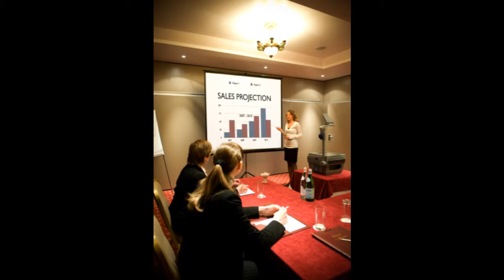The Casa Hotel, Camberley - Frimley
Housed in a part 17th century building and set within its own large tranquil and rural surrounds, the Casa Dei Cesari Hotel and Restaurant has enjoyed a growing reputation over many years for its excellent standard of cuisine and accommodation.

It promotes an atmosphere of calm that provides an ideal venue for a large conference or small meetings.

Being situated within easy reach of London, Heathrow Airport, Gatwick Airport, Basingstoke, Bracknell, Reading, Farnborough, Fleet, Aldershot, Camberley, Sandhurst, Hook, Eversley and Hartley Wintney makes our hotel ideal for events such as Royal Ascot, Farnborough Air Show, Wentworth PGA Golf Tournaments, Windsor Horse Show and for visits to Windsor Castle, Saville Gardens, Virginia Water.